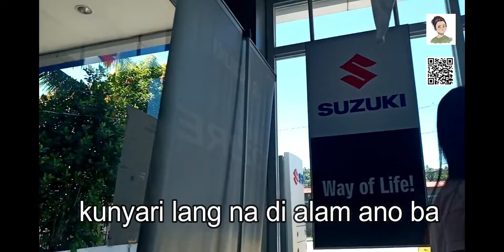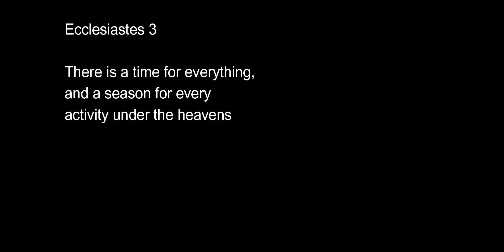Kinilig si President DU30 | Birthday Surprise Ki Daddy |2022 Spresso Special Edition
Blessed birthday kay Daddy!

Bili na po kayo ng libro ko if single kayo or if may friends kayo na single..
para lang po sa ekonomiya! hehe.. pero i believe this book will be

God bless! :)